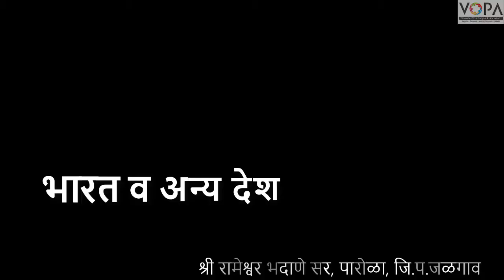9th | Civic | Chap 5 | भारत व अन्य देश | V2 | V-School